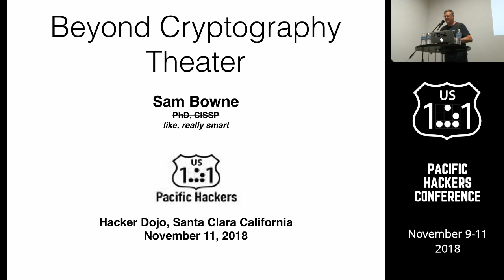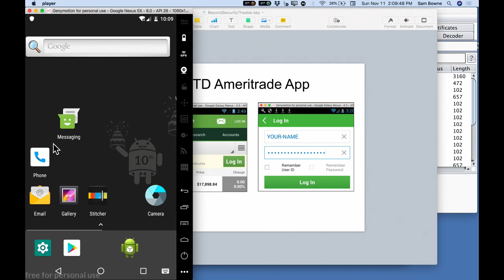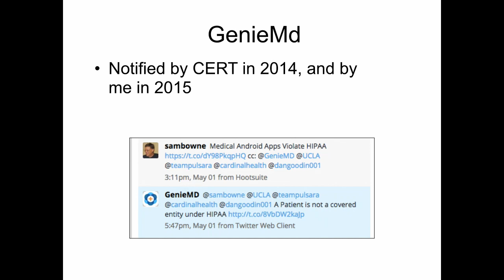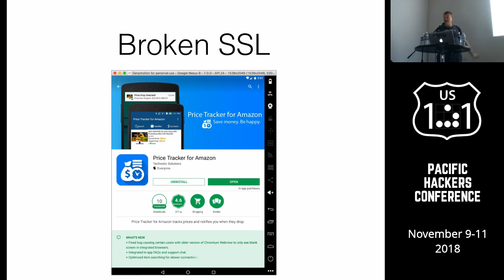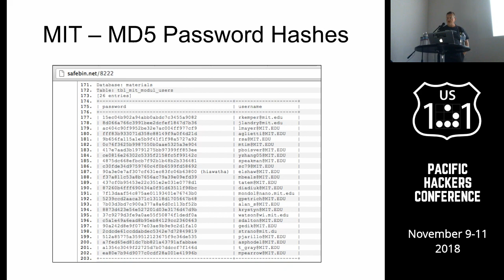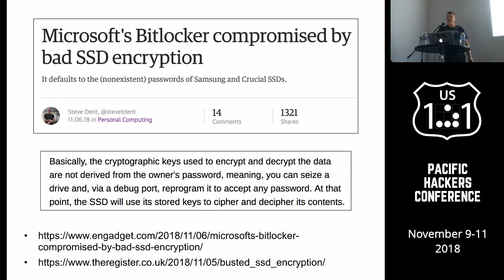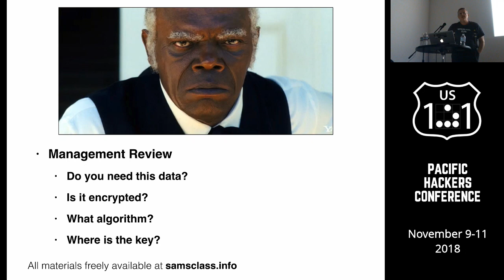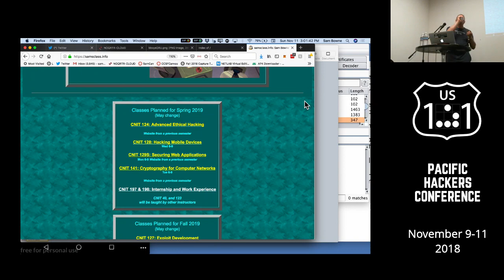Day2 Sam Bowne Beyond Crypto Theater